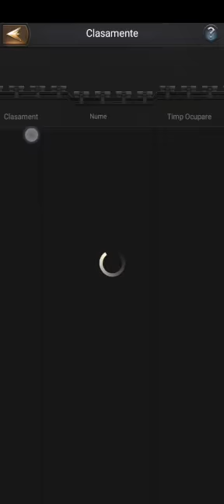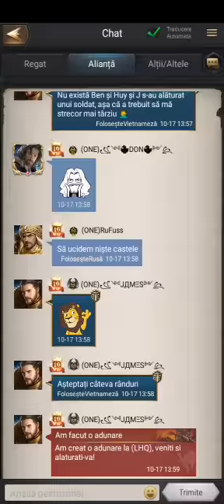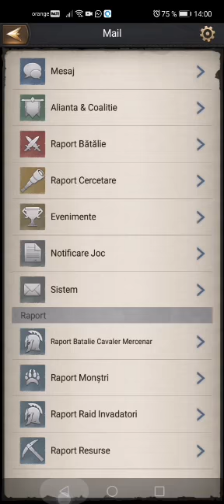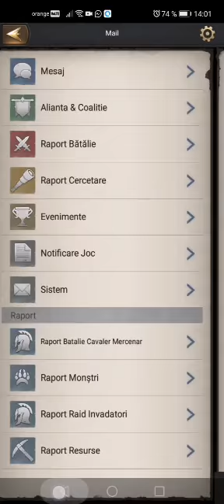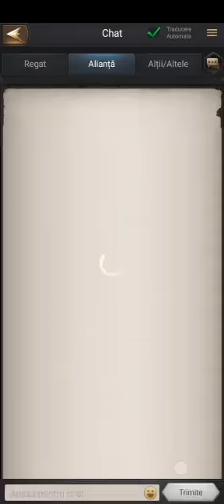Lupta lordului de razboi k301!!!rise of the king!!!17.10.2021